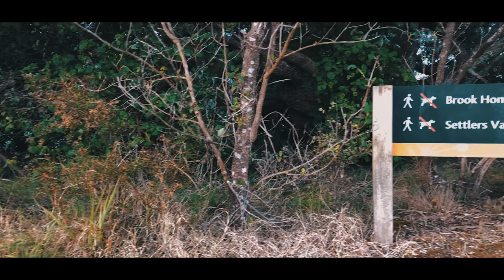Awhitu Vlog | Travel vlog | Anzac Day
Me and Shuzit Bagale thapa (Hero) again on one off travel, As you might have noticed now that I have my vlogs uploading on time now on 2 weeks notice because finally I have got my internet Back. !! Will be making my vlogs continues now.

Shout out my friend Shuzit for shooting videos and clicking my photo as thumbnail and helping me on my edit. I have done this edit without sleeping LOL. Still I am trying to get my videos better and better. My skills are important to show how we have done the video but I am still seeking my skills to be improved.

This video was shot on one of the regional parks in new zealand, Awhitu Regional Park which lies southern part of manukau harbour. The speciality of that regional park was one bird called fernbird which in maori pronounced as matata and kotata. We were not seeking for that bird but incase we find it we will be shooting it next time :)..

This video is just a half but will be shooting other part next time when i will be there for another travel on the.

Illenium - Reverie (feat. King Deco).mp3
Full channel playlist on Spotify! Click and listen for hours!